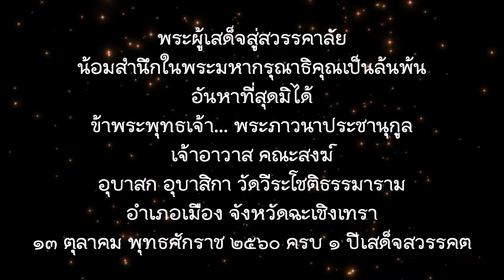บทเพลงพระราชนิพนธ์ ลำดับที่ ๓๔ แผ่นดินของเรา ครบ ๑ ปีที่พ่อจากไป ๑๓ ตุลาคม ๒๕๖๐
๑๓ ตุลาคม พุทธศักราช ๒๕๖๐ ครบรอบ ๑ ปี วันคล้ายวันสวรรคต
พระบาทสมเด็จพระปรมินทรมหาภูมิพลอดุลยเดช บรมนาถบพิตร
ข้าพระพุทธเจ้า พระภาวนาประชานุกูล เจ้าอาวาส คณะสงฆ์ อุบาสก อุบาสิกา วัดวีระโชติธรรมาราม อำเภอเมือง จังหวัดฉะเชิงเทรา
บทเพลงพระราชนิพนธ์"แผ่นดินของเรา" (Alexandra)

   ถึงอยู่แคว้นใด ไม่สุขสำราญเหมือนอยู่บ้านเรา                      ชื่นฉ่ำค่ำเช้าสุขทวี

ทรัพย์จากผืนดิน สินจากนที
มีสิทธิ์เสรี สันติครองเมือง

 เรามีป่าไม้อยู่สมบูรณ์ ไร่นาสดใสใต้ฟ้าเรือง โบราณสถานส่งนามประเทือง เกียรติเมืองไทยขจรไปทั่วแดนไกล

  รักชาติของเรา ไว้เถิดผองไทย
ผืนแผ่นแหลมทอง รวมพี่รวมน้องด้วยกัน

 รักเกียรติรักวงศ์ เสริมส่งสัมพันธ์
ทูนเทิดเมืองไทยนั้น ให้ยืนยง"

    บทเพลงพระราชนิพนธ์ ลำดับที่ ๓๔ ทรงพระราชนิพนธ์โอกาสที่เจ้าหญิงอเล็กซานดราแห่งเคนท์ สหราชอาณาจักร เสด็จเยือนประเทศไทย ใน พ.ศ. ๒๕๐๒

     ข้าพระพุทธเจ้า นายจักรวาล เสาธงยุติธรรม

LINE @ : line://ti/p/@yvt6833s (มูลนิธิศิษย์ ม.ศ.ว.ช)